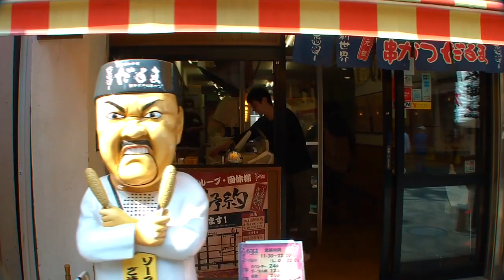Famous Sights Of Osaka Japan's Entertainment District @ [ Namba ] 2013 難波 [大阪 ]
Some of the most famous images of Osaka, including the Glico Man and the Kani Doraku Crab, are located around the Dōtonbori canal in Namba. Namba is also known as an entertainment district, and hosts many of the city's most popular bars, restaurants, nightclubs, arcades, and pachinko parlors. The area is also known for shopping, with the Takashimaya department store (for older styles) and the sprawling underground Namba City shopping mall (for newer styles).